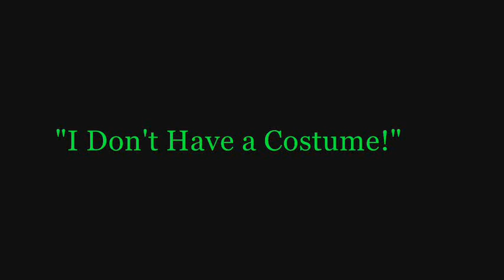I Don't Have A Costume!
One time, I was a stupid teenager that made a stupid video with my awesome friends in an awesome town in 30 stupid minutes about some over-achieving trick-or-treaters. Enjoy the Chaos. No Refunds.